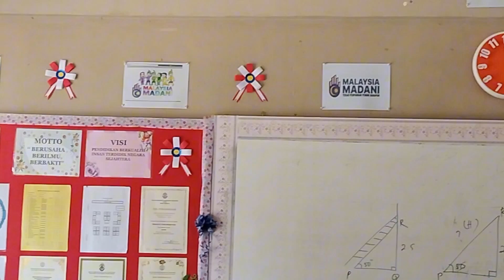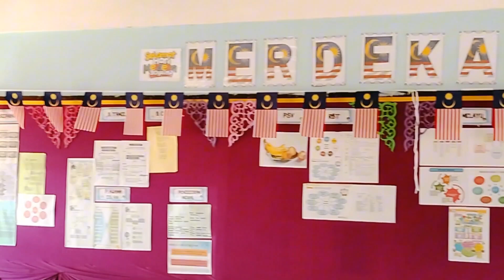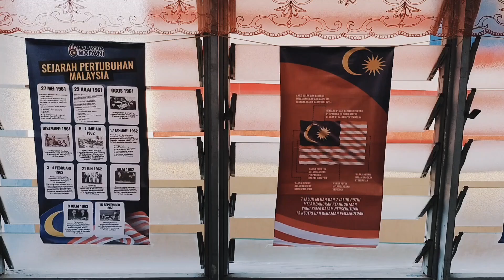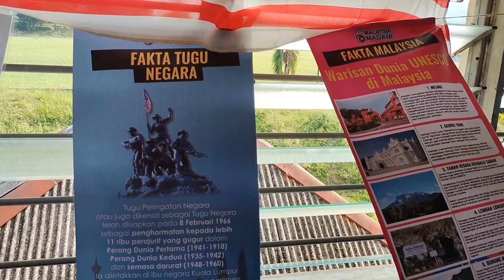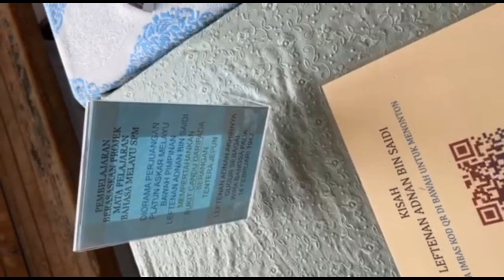Episod 22 TV PSS SMKTI - Pertandingan Kelas Paling Patriotik Sempena Sambutan Bulan Kemerdekaan 2023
Video ini merakamkan hiasan kelas bertemakan semangat patriotisme dan informasi berkaitan kemerdekaan negara Malaysia bagi menjayakan Pertandingan Keceriaan Kelas Paling Patriotik. Juri diketuai oleh GPK Kokurikulum, Encik Hamzah bin Abdul Hamid dan dibantu oleh guru-guru kanan mata pelajaran. Syabas dan tahniah buat semua!